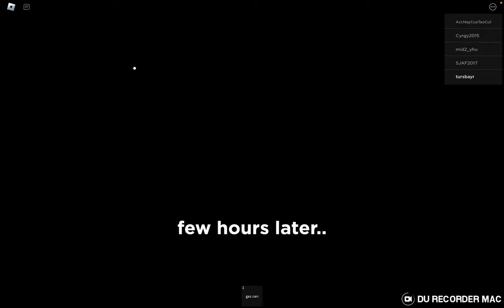janchiv first stream